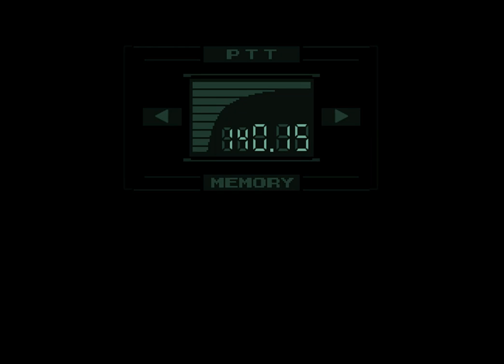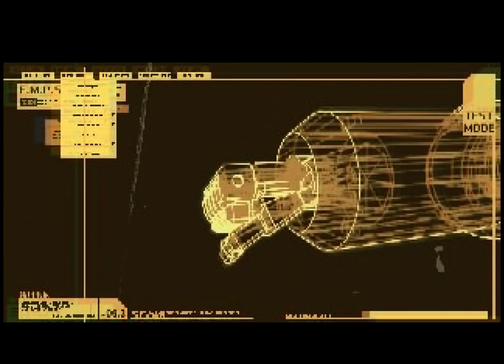Metal Gear Solid PC - Meeting Otacon (Full Scene)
This is the GOG re-release